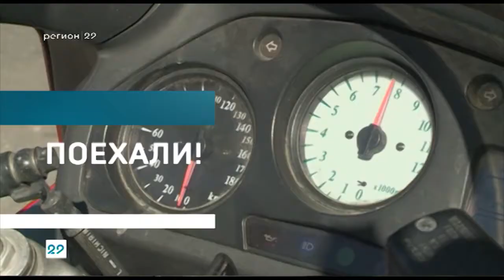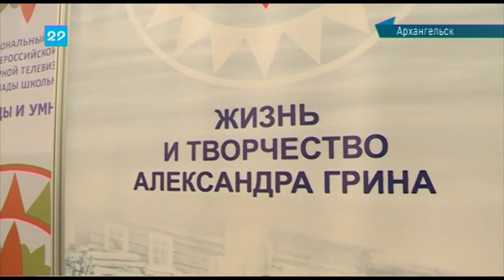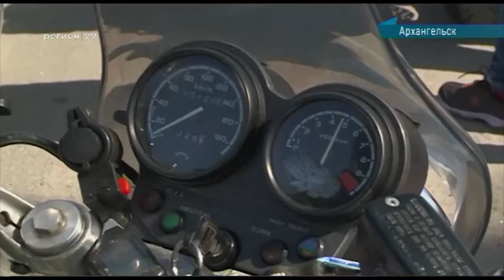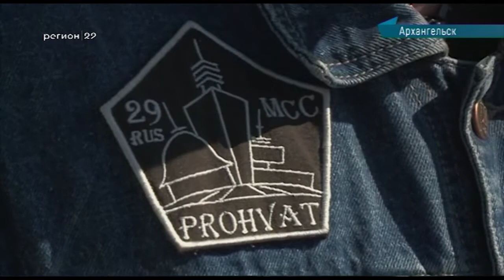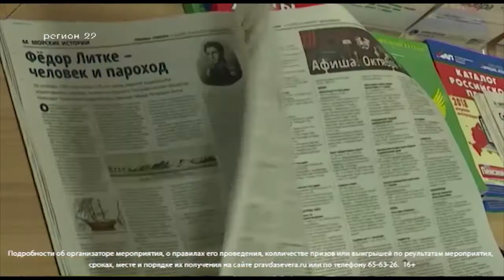14.05.2018 Сейчас в регионе 12:00